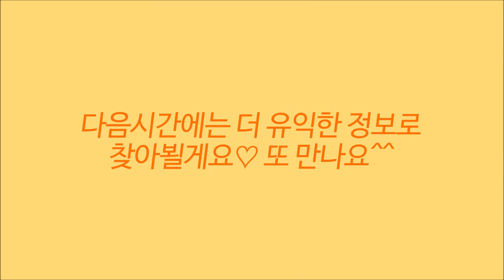[Upside] 수의 나눗셈의 원리(합동:mod)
고등학교 1학년 수학수업의 확장, '수의 나눗셈의 원리(합동:mod)' 편은
자연수의 나눗셈에서 합동(mod)의 개념을 이용해서 나머지를 쉽게 구하는 방법을 다룹니다.

‘Up-side’ 원격수업(Upside of math=괜찮은 수학)에서는 다음 두 가지를 다루며 단순 문제 풀이에서 벗어나 보다 넓고 깊게 접근할 예정입니다.
1) 수학 에피소드
2) 한걸음 더(Math-Up